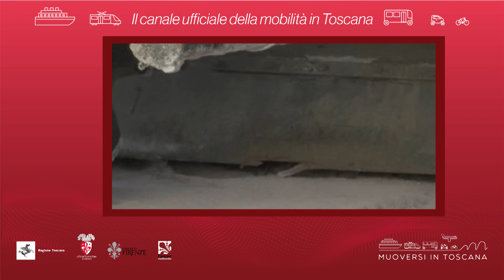Muoversi in Toscana - Edizione delle 19.30 del 17 dicembre 2020